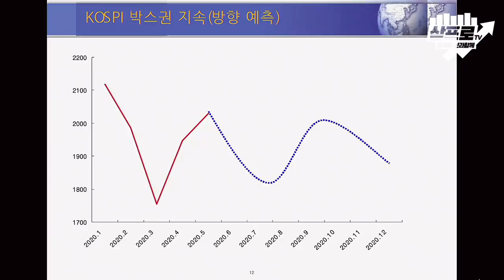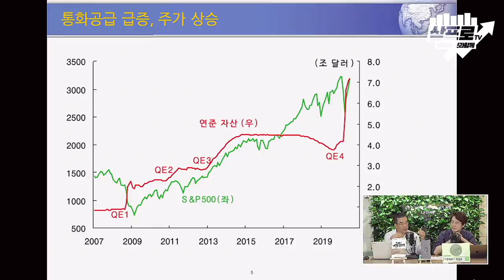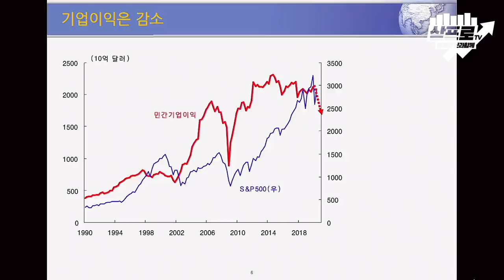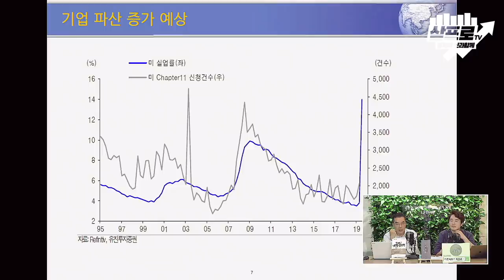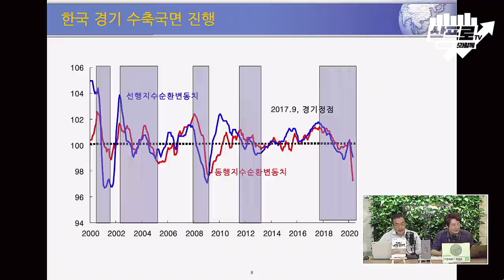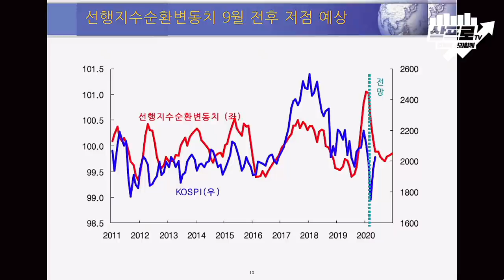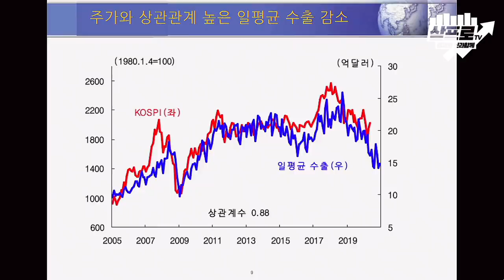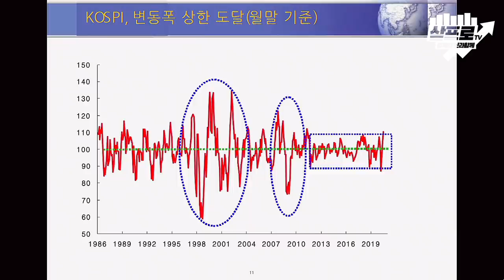경제 지표로 본 주가는 단기 고점? f.김영익